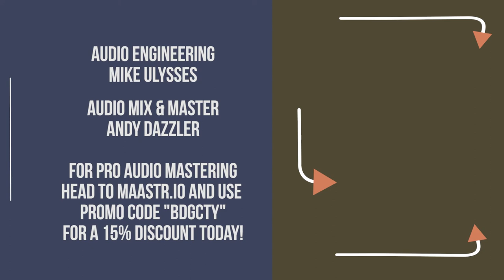SQUIRREL HANDS - "667" - BRIDGE CITY SESSIONS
Audio Mix and Master - Andy Dazzler

Camera Crew - Nick Wilson, Fred Robinson

Video Editor - Doug Reimer

Theme Song by Brian Pretus of Pears